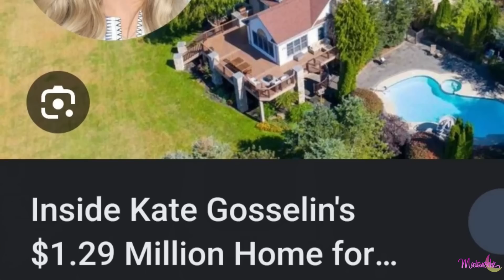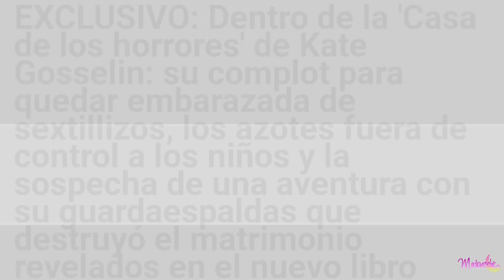KATEPLUS8 el REALITY FAMILIAR que destruyó la salud mental de un hijo